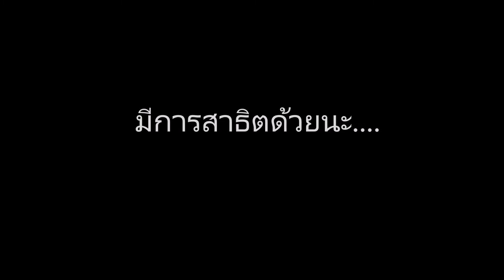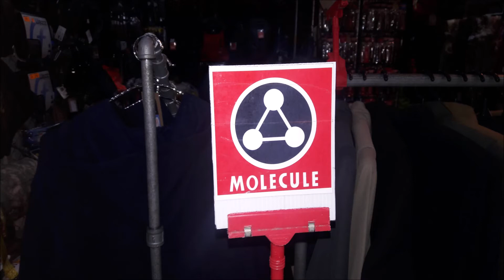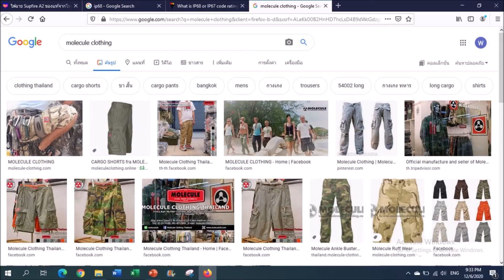ไรท์สาระกับครูแว่น Ep34 Molecule Cargo Shorts 55002 Series โมเลกุล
ไรท์สาระกับครูแว่น Ep34 Molecule Cargo Shorts 55002 Series พร้อมการสาธิตการใช้งานและการเลือกซื้อ

Fanpage: tec40store
Shopee: tec40store
Lazada: tec40store